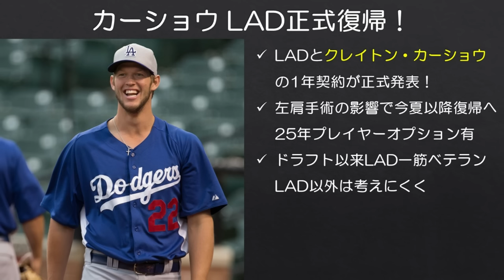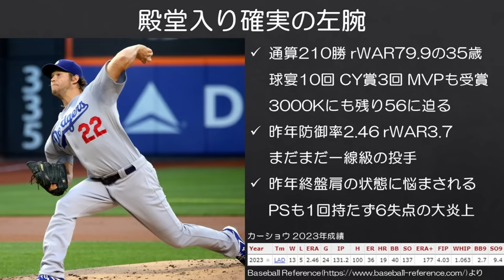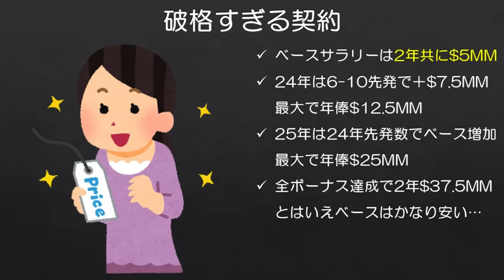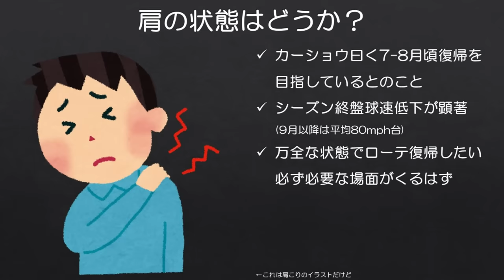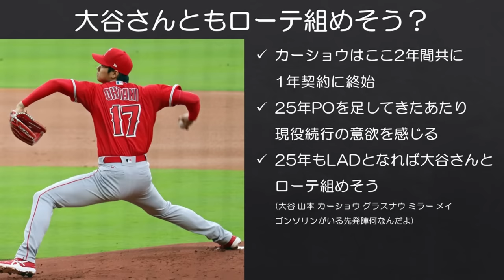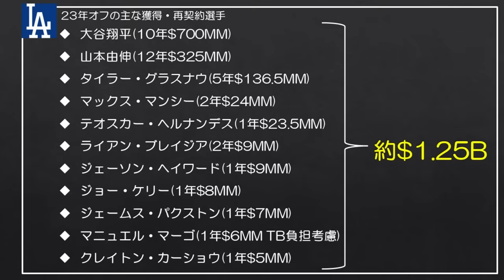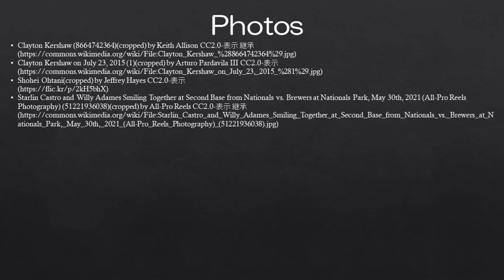【MLB】2024年もカーショウはドジャース！再契約が正式に発表！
やっぱりカーショウはドジャース以外のユニフォームを着ているイメージが想像できないので、無事に再契約が決まって良かったのではないでしょうか。